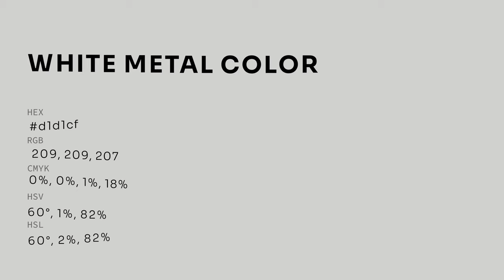White Metal color d1d1cf hex color - Grey color - Cool color d1d1cf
What color is White Metal ? d1d1cf hex color - Grey color - Cool color d1d1cf

Hex d1d1cf Color Code is also known as White Metal color.

Hex d1d1cf Color code in RGB color code model is created after adding 81.96% red color, 81.96% green color and 81.18% blue color.
Hex d1d1cf Color code in CMYK color (process color) code model is generated after subtraction of 0% cyan, 0% magenta, 0% yellow and 18% black.